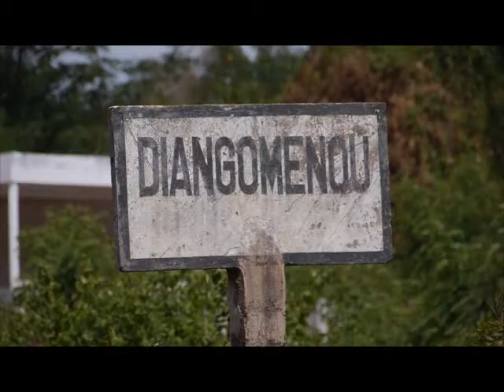Concours "A chez Nous pays" dans le village de Diangomenou